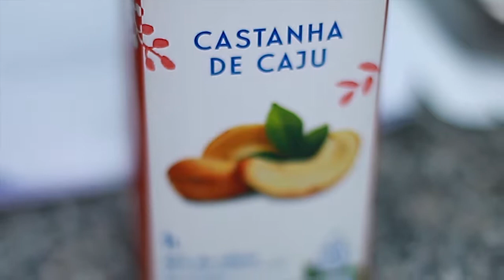Cozinha experimental ensina a fazer delícias juninas funcionais